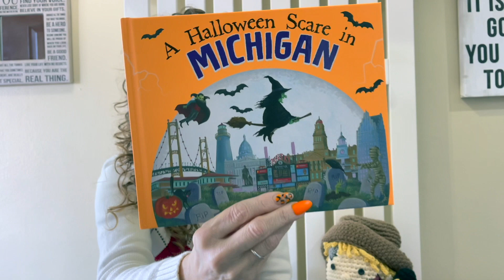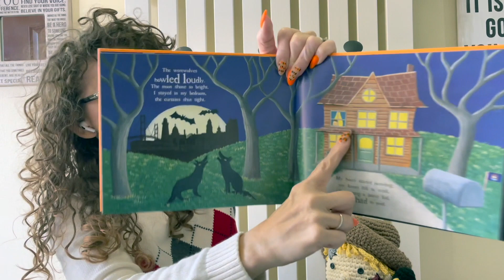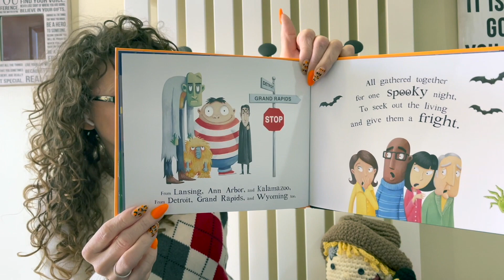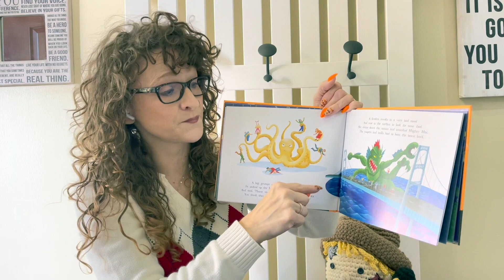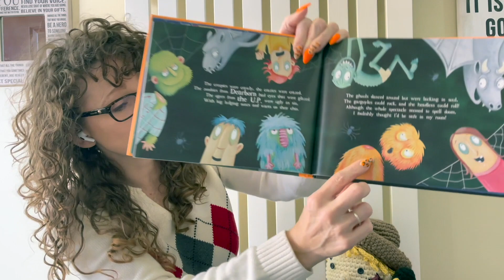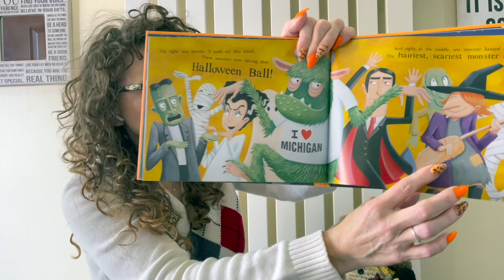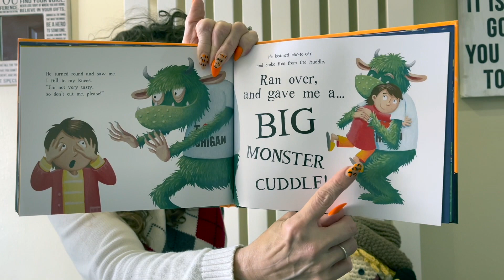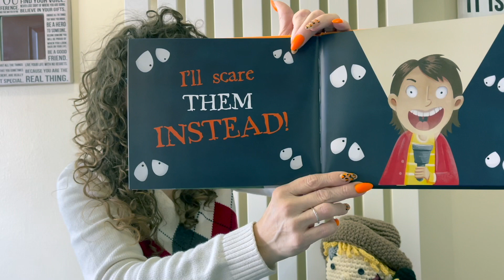ScaryStories, Episode 16, A Halloween Scare in Michigan, 10 29 2023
A Halloween Scare in Michigan

Written By:
Eric James

Illustrated By:
Marina Le Ray